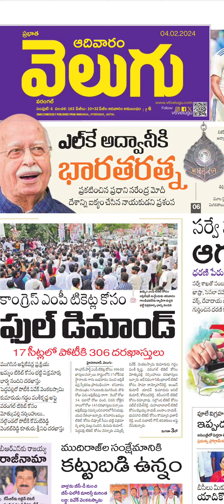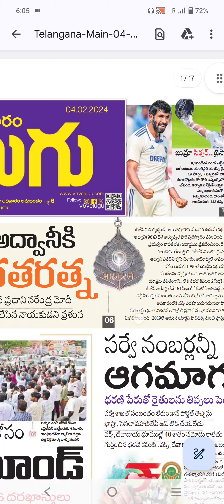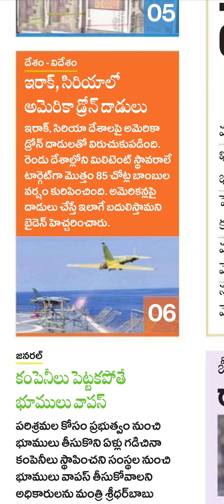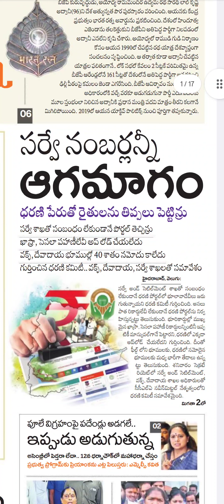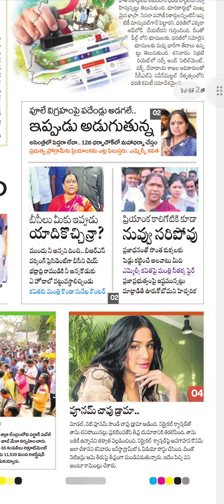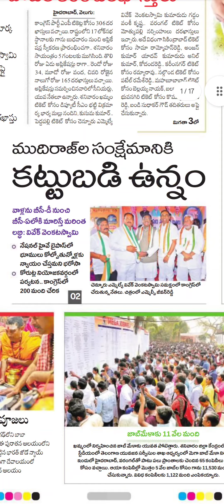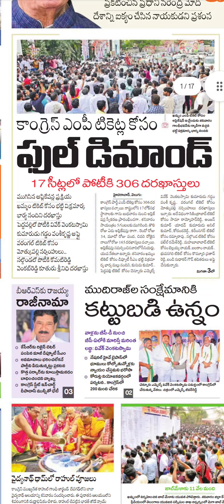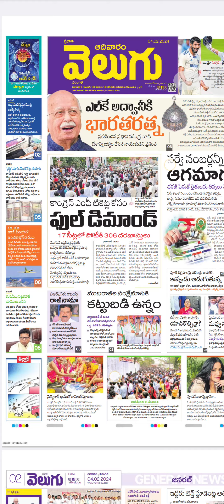వెలుగు పేపర్ 04.02.2024 Velugu News Paper l News Headlines l Chandrayaan YouTube Channel l KGR USA